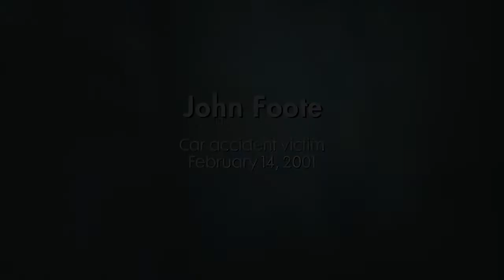John Foote Testimonial | Bogoroch & Associates LLP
Nothing speaks more powerfully to the dedication and success of the Bogoroch & Associates team than the heartfelt words of grateful clients. Hear what our client, John Foote, has to say.

"“[Richard Bogoroch] proved himself to be everything we hoped and had heard he would be, achieving a settlement beyond our wildest dreams. More importantly was the genuine care and heartfelt interest he always took in our wellbeing. He made the darkest period in our lives a great deal brighter … Tremendously gifted as a lawyer, possessing a fighter’s spirit with the compassion of all decent human beings, Richard Bogoroch is one in a million; he changed our lives.”

My wife approached Richard Bogoroch after I was critically injured in a car accident and still in the hospital. What transpired in the months afterwards in working with Richard on our case provided us with great confidence, genuine hope and consistent trust that Richard would act in our bests interests at all times. He proved himself to be everything we hoped and had heard he would be, achieving a settlement beyond our wildest dreams. More importantly was the genuine care and heartfelt interest he always took in our welbeing. He made the darkest period in our lives a great deal brighter. There was never a moment when we doubted his choices and decisions, and I greatly admired the interest he took in my recovery.

Tremendously gifted as a lawyer, possessing a fighter’s spirit with the compassion of all decent human beings, Richard Bogoroch is one in a million; he changed our lives."

Bogoroch & Associates LLP is a Toronto-based law firm with a focus on personal injury and medical malpractice. The hallmark of our firm is our extensive litigation experience, our persistence, our determination, and our unwavering dedication and commitment to our clients.